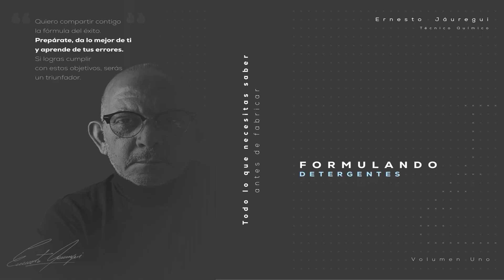Hagamos una emulsión de silicón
Únete a este canal para acceder a sus beneficios:
Libros y manuales Ernesto Jauregui Rodríguez
FORMULANDO DETERGENTES VOL I: TODO LO QUE NECESITAS SABER ANTES DE FABRICAR
Formato físico y tapa dura
ASIN: B0DQVXS67C
DETERGENTES ECOLÓGICOS: Una mirada al futuro de la limpieza sostenible
ASIN: B0GGYSZF6J
Manual Práctico Para Formular Productos De Limpieza En General
E-book
ASIN: B0DXCDVHP2
Manual para fabricar 22 productos de limpieza en concentrados
E-book
ASIN: B0F27BF2LM
El libro ya estaba escrito: Vivir la vida con distrofia muscular
Formato físico y tapa blanda
ASIN: B0FQ48HCYL
E-book
ASIN: B0FQ3HY6ZN

Formas de acceder a las publicaciones
1.- Usa el enlace, solo da clic sobre él
2.- Abre Amazon libros y en la barra de búsqueda copia y pega el código ASIN de dígitos letras y números Ejemplo (B0DQVXS67C) + Enter
3.- Si no llegases a acceder a alguna de las obras, escribe en tu buscador
Una vez dentro, selecciona la categoría libros en la parte izquierda de la barra de búsqueda.  Copia y pega el código ASIN en la barra de búsqueda y teclea Enter.

Si te gusta el trabajo de tu servidor y deseas ayudar a sostener económicamente este canal puedes hacer tus donaciones vía PayPal usando el siguiente enlace
o a la cuenta 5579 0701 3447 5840
Asesoría personalizada vía zoom
Te gustaría participar en las transmisiones en vivo como invitado, tienes alguna sugerencia de algún tema que quisieras que tratáramos o de alguna formulación que te gustaría que subiéramos
Comunícate por los anteriores medios o deja un comentario.
Imagen de Lena Svensson en Pixabay
Te falta tramitar algún permiso
(registros de Marcas, Derechos de Autor) Fichas de seguridad, permisos y tramites de Cofepris
contacta a la Química Bacteriología y Parasitología Delia Isabel
Aquí te dejo sus datos de contacto.